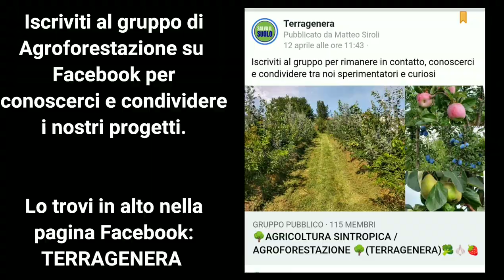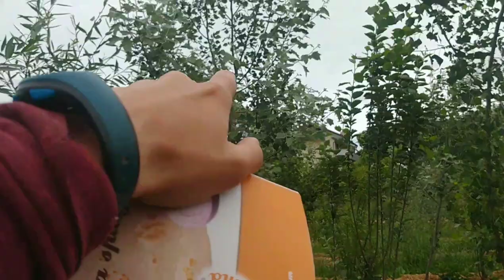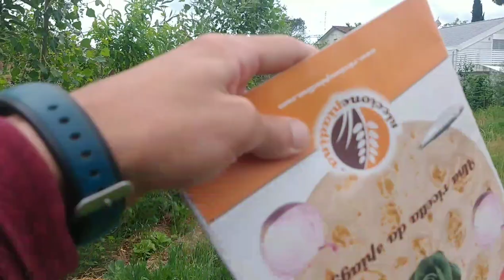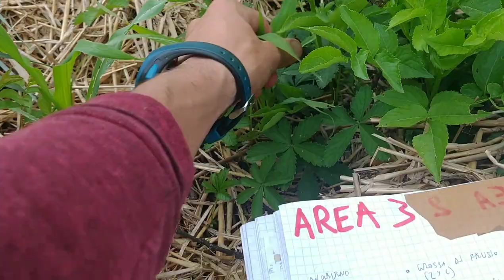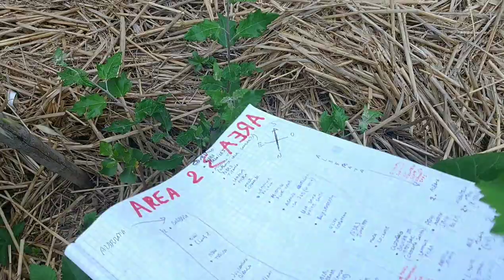Ultimo Tour nell'Agroforesta (Food Forest)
Tutti i video che pubblico sono il frutto della mia esperienza sul campo e dei miei studi universitari, sono video gratuiti e disponibili per tutti e così vorrebbero restare.  L'unico scopo del canale è la divulgazione gratuita per un'agricoltura realmente sostenibile. Un semplice corso online di Permacultura o Agricoltura Rigenerativa può costare diverse centinaia di €. Se segui il mio canale e i miei video ti sono utili, ti chiedo di prendere in considerazione una donazione che sarebbe di fondamentale aiuto per rientrare almeno nelle spese già sostenute per il progetto agroforestale.

o dona con un Bonifico a IT41C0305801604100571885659
Intestato a Matteo Siroli
Causale: Donazione per Agroforesta

Insta e Face: Terragenera